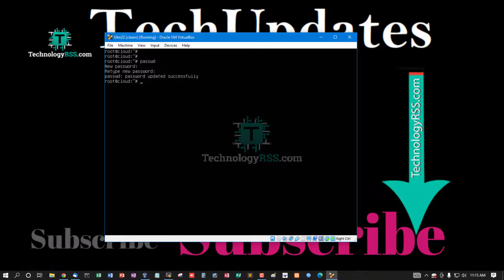How To Switch Root User And Setup Root Password On Ubuntu 22.04 Server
Thanks.